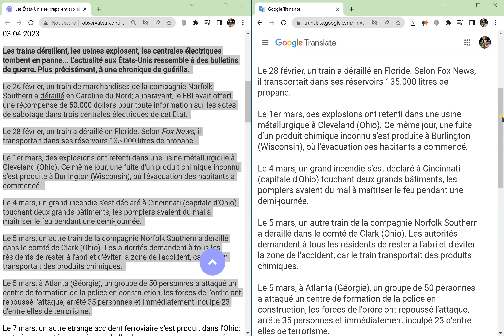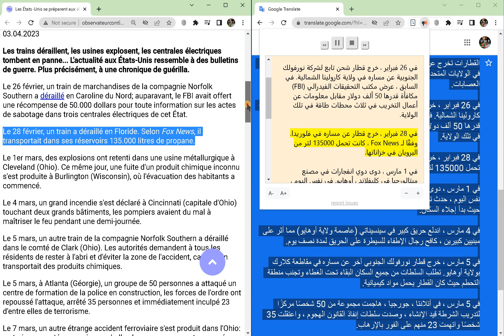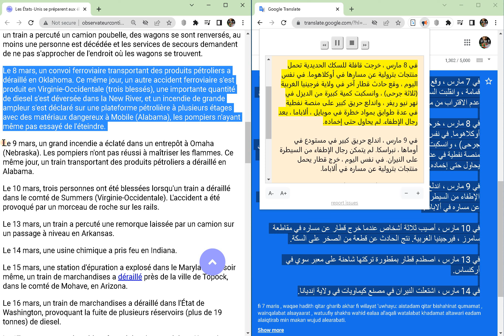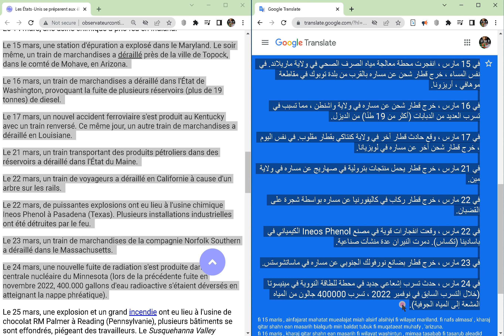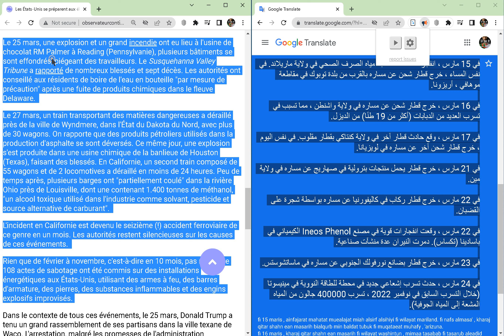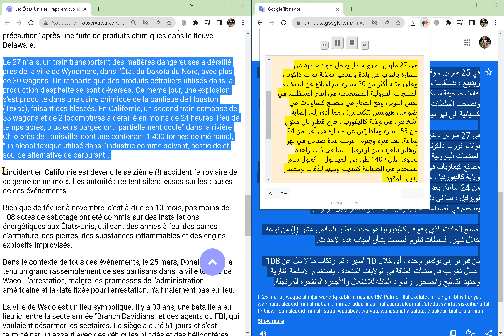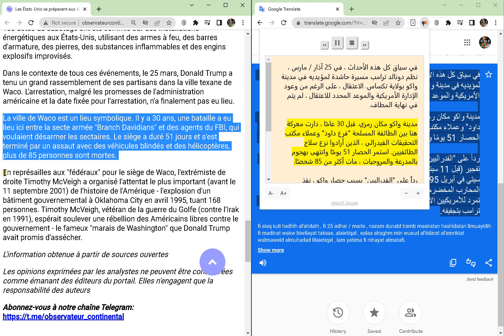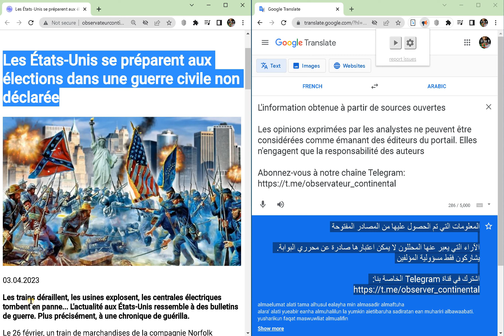الولايات المتحدة تستعد للانتخابات في حرب أهلية غير معلنة ...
Rien que de février à novembre, c’est-à-dire en 10 mois, pas moins de 108 actes de sabotage ont été commis sur des installations énergétiques aux États-Unis, utilisant des armes à feu, des barres d’armature, des pierres, des substances inflammables et des engins explosifs improvisés.